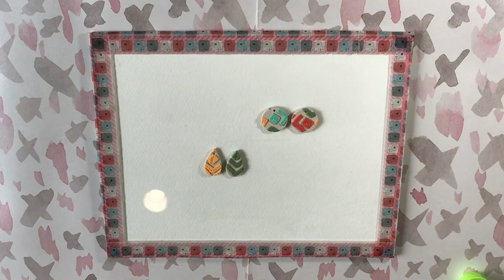Polymer Clay Tutorial 61: Bohemian-Inspired Clay Slabs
Hello Weekend Crafter!

For this weekend, I wanted to share with you how I used the color recipes I made the week before. This slab was bohemian-inspired, which is basically embracing these bold colors and patterns.

I hope that you enjoy this simple tutorial. If you want to see what I'm up to during the week, do visit my IG @crafttime.ph. Have a crafty weekend!